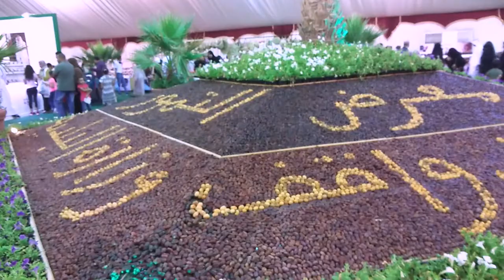QATAR DOHA SOUQ WAQIF & LOCAL DATES FEST / ഖത്തർ ദോഹ സൂക്ക് വാക്വിഫ് ആൻഡ് ലോക്കൽ ഡേറ്റ്സ് ഫെസ്റ്റ്